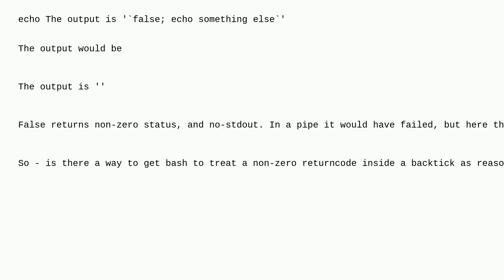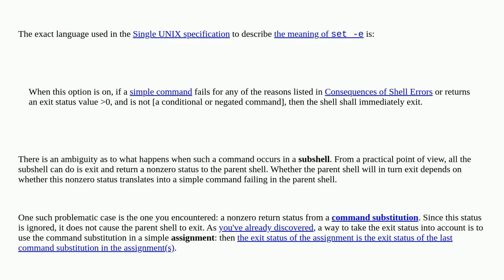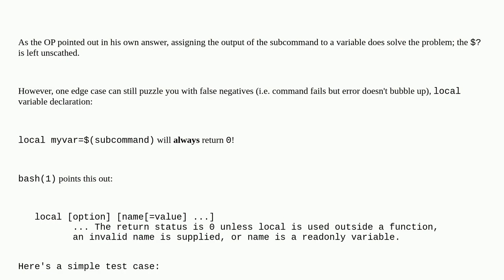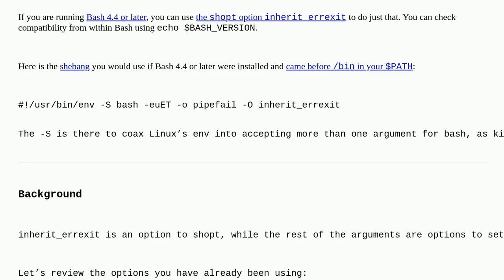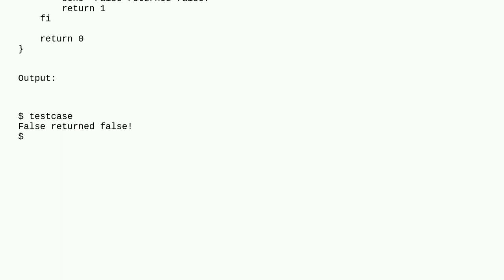Unix: How can I get bash to exit on backtick failure in a similar way to pipefail?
How can I get bash to exit on backtick failure in a similar way to pipefail?

A special thanks goes out to the community

  shell-script bash